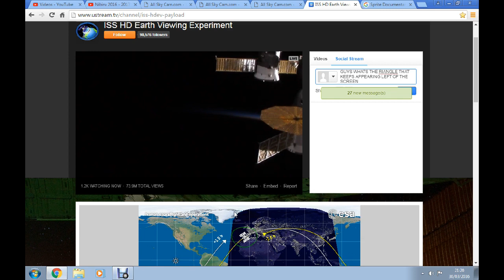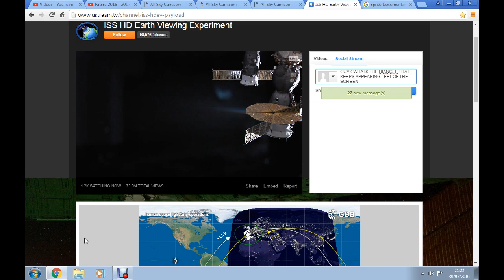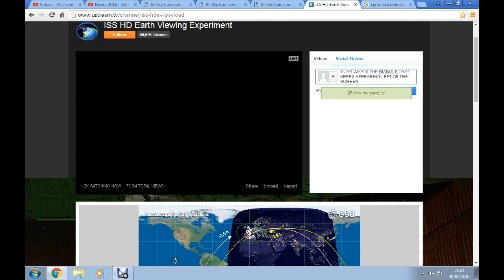NIBIRU SECOND SUN MARCH 30TH 2016 ISS, IS THIS A UFO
PLZ TAKE A LOOK ,IT LOOKED LIKE AN INBOUND SHIP